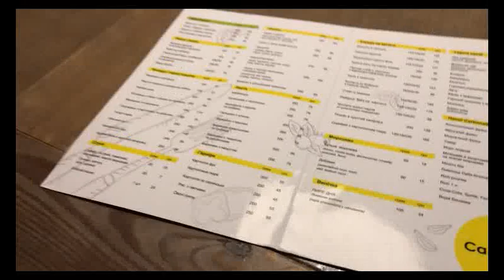KIEV VLOG: YUNA| MARUV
Выходные в Киеве удались! Премия "YUNA", огромное количество звезд украинского шоу-бизнесса и наши веселые прогулки по Киеву  - все смотрете в моем новом видео))